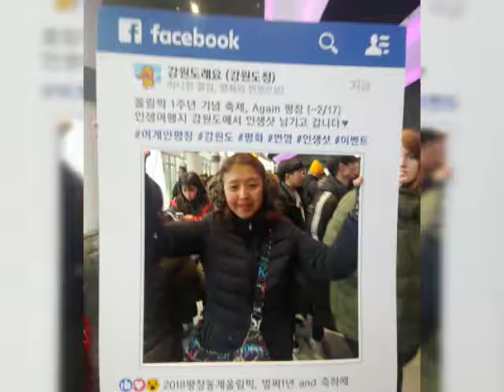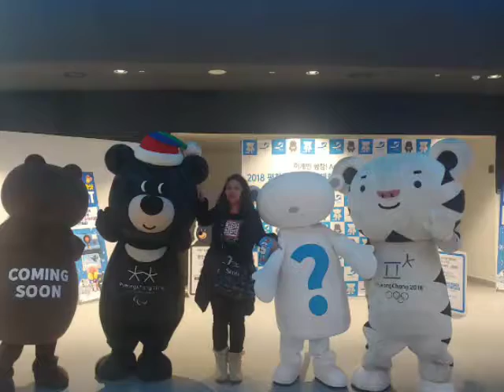Pyeongchang Winter Olympic Anniversary-Pyeongchang Again